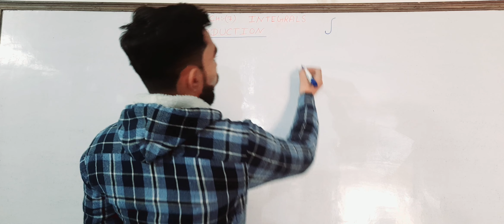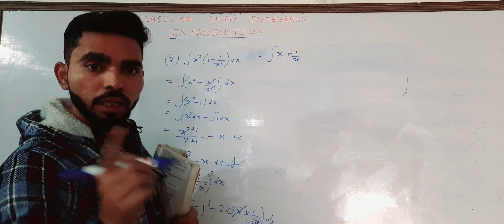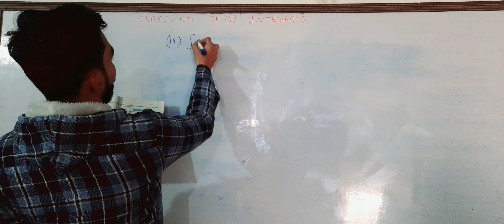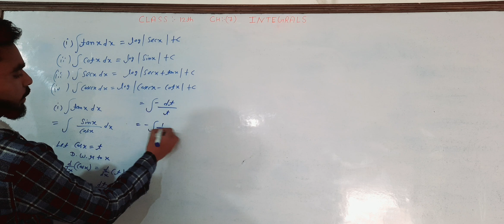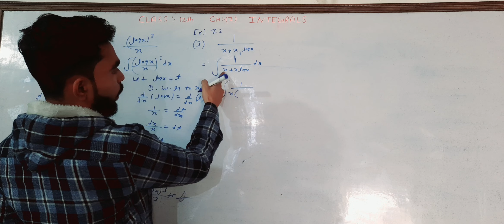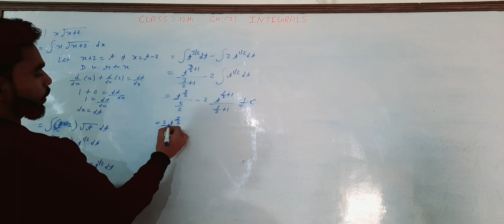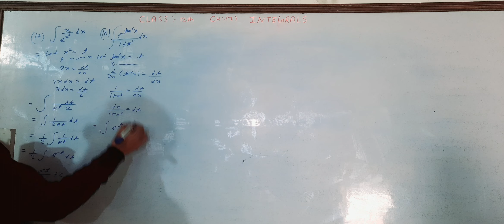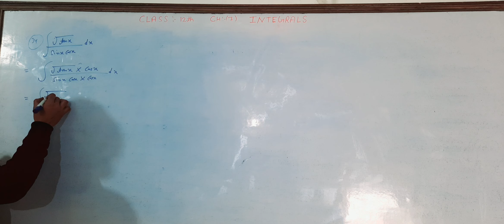CLASS-12, MATHS CHAPTER - 7 ( INTEGRALS ) ONESHOT EXAM TIME RIVISION EX-7.1,7.2 PART-1